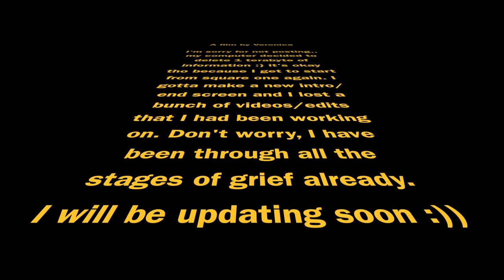wisdom teeth vlog ;(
this is for everyone who asked :( I look like a fool

music by @1ead on tik tok, but their name is PICO! on streaming servicessss